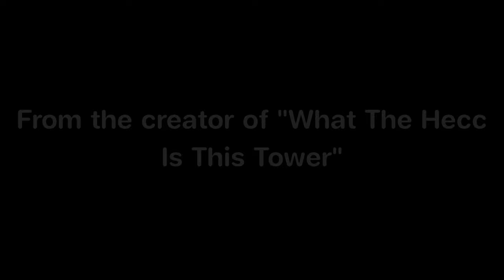[06/04/24] SE2024 | Official trailer 2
Hi everyone! Do you remember the big event from WTHITTT? We are hosting an even bigger event this year in April. If you want to stay updated, please join my server below :)